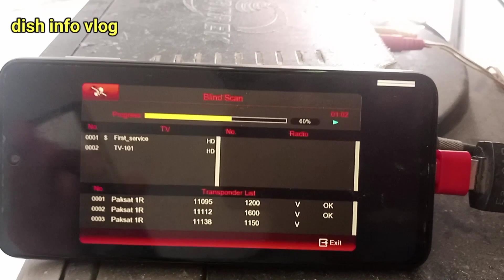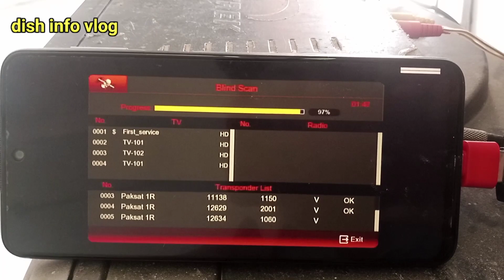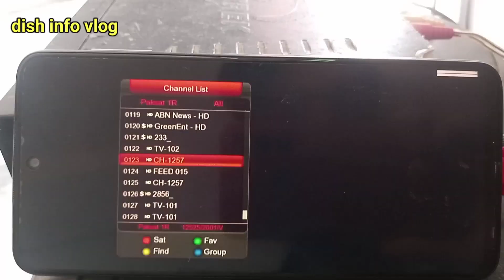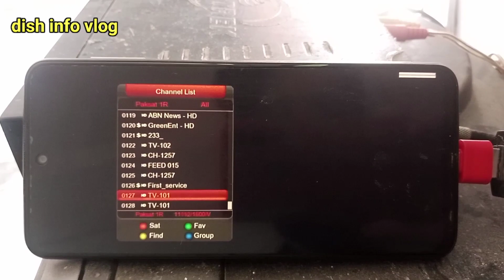Pak DTH fresh update today and total Channel list|Paksat38e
Pak sat 38 e